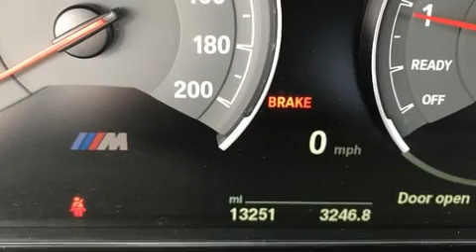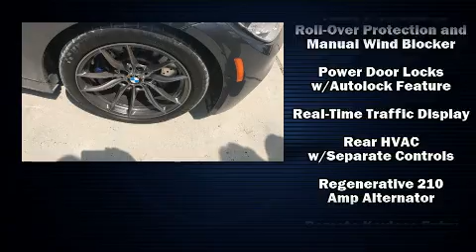2015 BMW M4 in Houston, TX 77002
You can expect a lot from the 2015 BMW M4. With fewer than 15,000 miles on the odometer, this model delivers an exhilarating ride without compromising ultimate luxury! BMW made sure to keep road-handling and sportiness at the top of it's priority list. Under the hood you'll find a 6 cylinder engine with more than 300 horsepower, providing a smooth and predictable driving experience. Well tuned suspension and stability control deliver a spirited, yet composed, ride and drive Turbocharger technology provides forced air induction, enhancing performance while preserving fuel economy. A wealth of standard features means that you no longer have to sacrifice. Such as remote keyless entry, 1-touch window functionality, a power seat, a blind spot monitoring system, high intensity discharge headlights, a power convertible roof, lane departure warning, and seat memory. The unique heads-up display projects vehicle information onto the windshield, including speed, gear selection and engine speed. Drivers benefit by not having to take their eyes off the road. Enjoy your favorite music via the stereo system, which includes a CD player with MP3 capability, steering wheel mounted audio controls, A 20 gigabyte hard drive, and 16 speakers, providing excellent sound throughout the cabin. BMW also prioritized safety and security with features such as: dual front impact airbags with occupant sensing airbag, knee airbags, integrated roll-over protection, traction control, brake assist, a security system, an emergency communication system, and 4 wheel disc brakes with ABS. You'll never lose visibility with rain sensing wipers, which activate automatically when the drops start to fall. Our knowledgeable sales staff is available to answer any questions that you might have. They'll work with you to find the right vehicle at a price you can afford. Stop in and take a test drive!